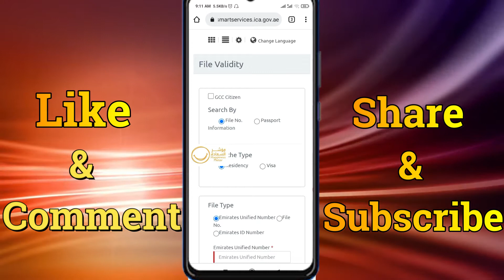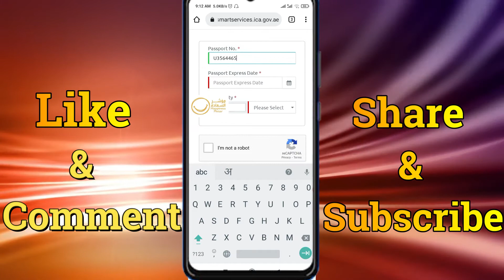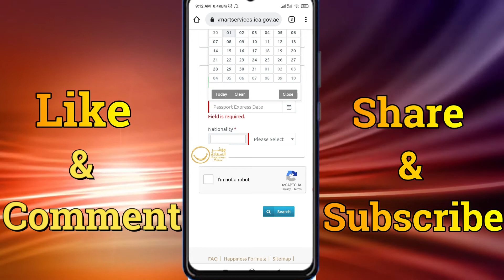Dubai Visa Check Online 2021 Dubai Visa Kaise How to Check Dubai Visa Status Online in English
Dubai Visa Check Online 2021   Dubai Visa Kaise Check Kare   How to Check Dubai Visa Status Online

50789465

वीडियो के लास्ट में वेबसाइट का लिंक दिया गया है !!
Hii, Friend's
Aaj Ki Is Video Me Hamne Bataya Hai Dubai Visa Check Online 2021   Dubai Visa Kaise Check Kare   How to Check Dubai Visa Status Online
Friend's Agar Aap Sabhi Ko Ye Video Achhi Lage To Video Ko Like Kare Comment Kare Aur Apn Dosto Ke Sath Jyada Se Jyada Share Kare.

!!! दोस्तो अगर आप सभी को विडियो अच्छी लगे !!!